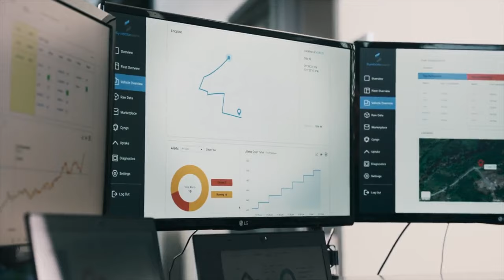Saving Fuel at the Detour Lake Mine